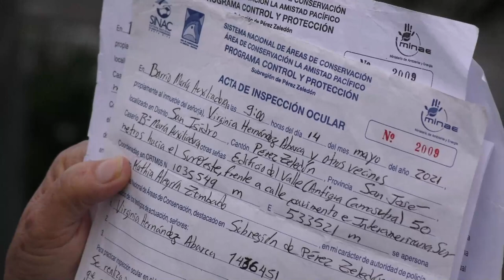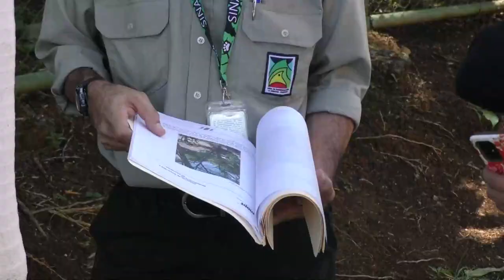Familias tienen 2 años de vivir con la angustia que árboles caigan